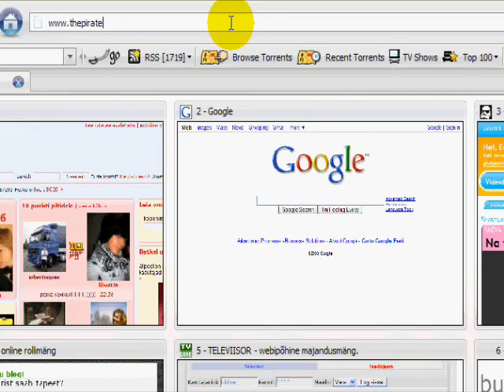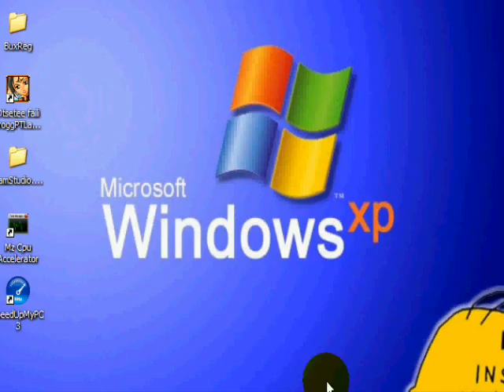Speed up your computer NOW.flv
Welcome to Astalavista The best Hacking and Security community out there. Join us. Today! /gatty101/Security